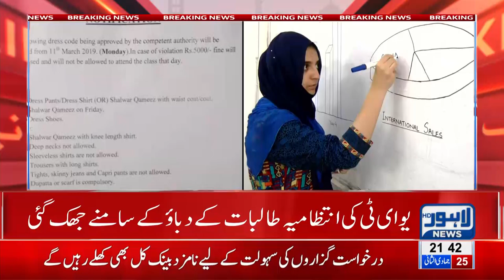Prohibition to wear Jeans in University premises over in UET